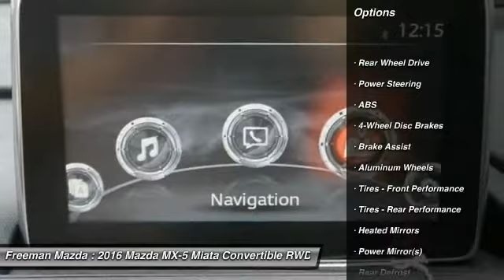2016 Mazda MX-5 Miata Irving TX MG0104054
2016 Mazda MX-5 Miata Grand Touring

Freeman Mazda
1840 E Airport Fwy

No te lo pierdas! Mazda MX-5 Miata 2016 equipado con una transmision automatica y 70 millas. Al verlo querras llevarlo a tu casa.